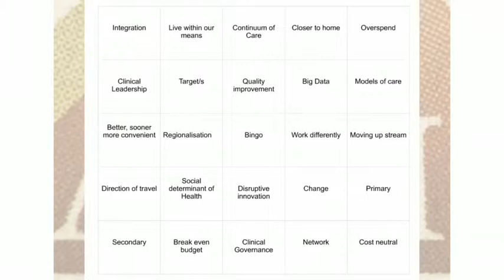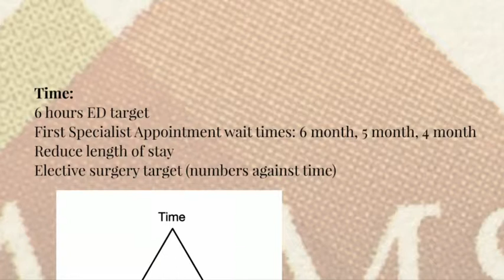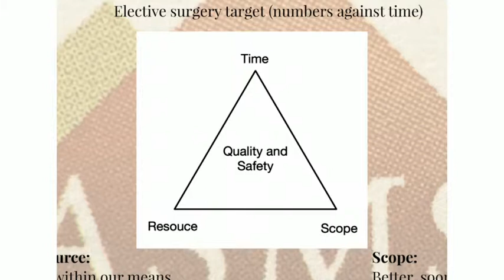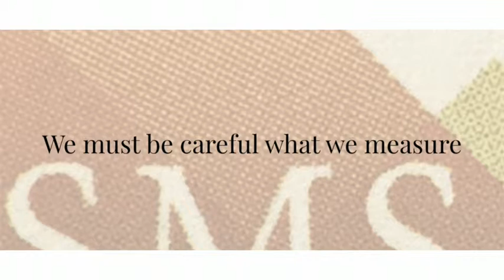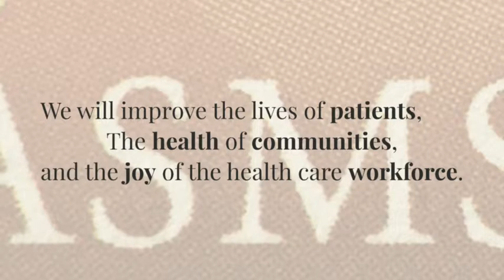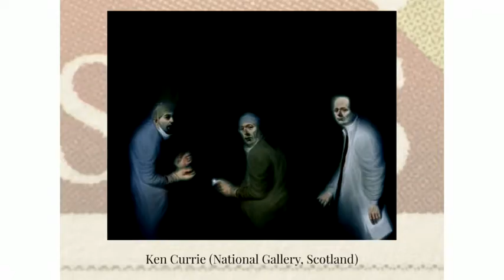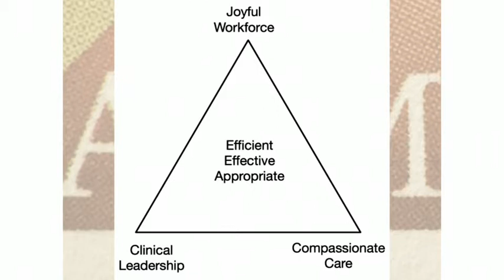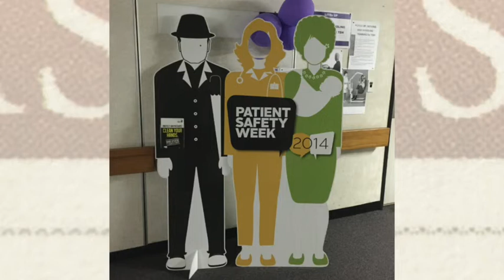Dr Hein Stander - presidential address to the ASMS Annual Conference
Dr Hein Stander, National President of the Association of Salaried Medical Specialists (ASMS), giving a presentation to the 26th ASMS Annual Conference in Wellington, New Zealand, in November 2014.